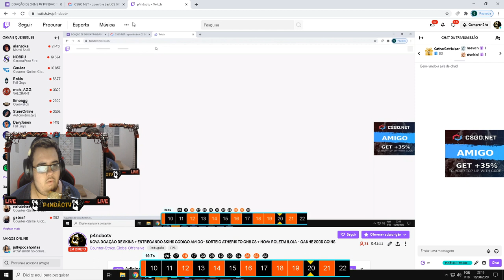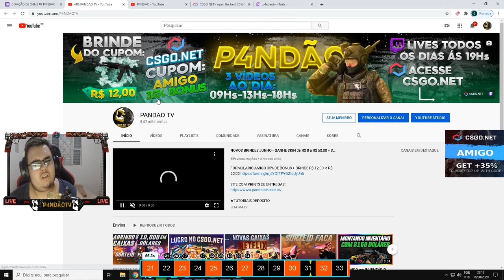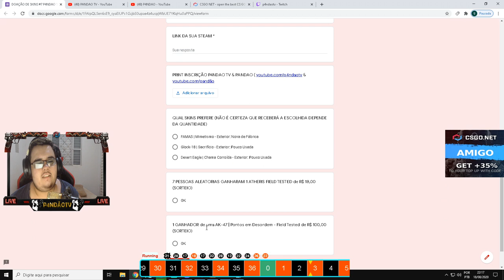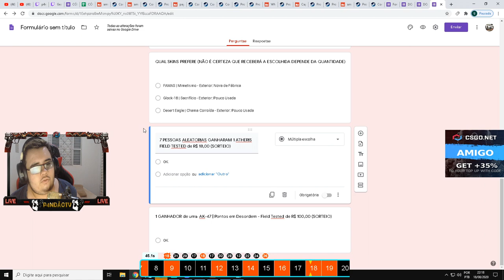DOAÇÃO de SKINS #7 - 250 SKINS TOTALMENTE GRÁTIS! CORRAM! SÓ PREENCHER O FORMULÁRIO & GANHAR